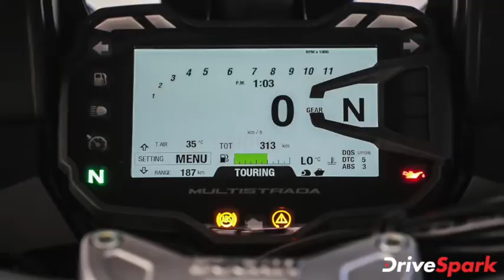Multistrada 950 S BS6 ಬೈಕಿನ ಪ್ರೀ ಬುಕ್ಕಿಂಗ್ ಆರಂಭಿಸಿದ Ducati | Kannada DriveSpark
ಡುಕಾಟಿ ಕಂಪನಿಯು ತನ್ನ ಮಲ್ಟಿಸ್ಟ್ರಾಡಾ 950 ಎಸ್ ಬಿಎಸ್ 6 ಬೈಕಿನ ಪ್ರೀ ಬುಕ್ಕಿಂಗ್ ಗಳನ್ನು ಆರಂಭಿಸಿದೆ. ಈ ಬೈಕ್ ಅನ್ನು ಖರೀದಿಸ ಬಯಸುವವರು ಆನ್‌ಲೈನ್ ಮೂಲಕ ಅಥವಾ ಕಂಪನಿಯ ಡೀಲರ್ ಗಳ ಬಳಿ ರೂ.1 ಲಕ್ಷ ಪಾವತಿಸಿ ಬುಕ್ಕಿಂಗ್ ಮಾಡಬಹುದು.

ಮಲ್ಟಿಸ್ಟ್ರಾಡಾ 950 ಎಸ್ ಬಿಎಸ್ 6 ಬೈಕ್ ನವೆಂಬರ್ 2ರಂದು ದೇಶಿಯ ಮಾರುಕಟ್ಟೆಯಲ್ಲಿ ಬಿಡುಗಡೆಯಾಗಲಿದೆ. ಈ ಬೈಕಿನ ವಿತರಣೆಯನ್ನು ನವೆಂಬರ್ ಮೊದಲ ವಾರದಲ್ಲಿ ಆರಂಭಿಸಲಾಗುವುದು.

ಈ ಬೈಕ್ ಅನ್ನು ಬೆಂಗಳೂರು, ದೆಹಲಿ-ಎನ್‌ಸಿಆರ್, ಮುಂಬೈ, ಪುಣೆ, ಅಹಮದಾಬಾದ್, ಕೊಚ್ಚಿ, ಹೈದರಾಬಾದ್, ಕೋಲ್ಕತಾ ಹಾಗೂ ಚೆನ್ನೈ ನಗರಗಳಲ್ಲಿರುವ ಎಲ್ಲಾ ಡುಕಾಟಿ ಡೀಲರ್ ಗಳ ಬಳಿ ಮಾರಾಟ ಮಾಡಲಾಗುವುದು.

ಮಲ್ಟಿಸ್ಟ್ರಾಡಾ 950 ಎಸ್ ಬಿಎಸ್ 6 ಬೈಕಿನ ಬಗೆಗಿನ ಮತ್ತಷ್ಟು ವಿವರಗಳಿಗಾಗಿ ಈ ವೀಡಿಯೊ ನೋಡಿ.